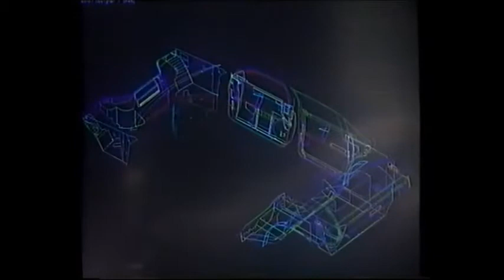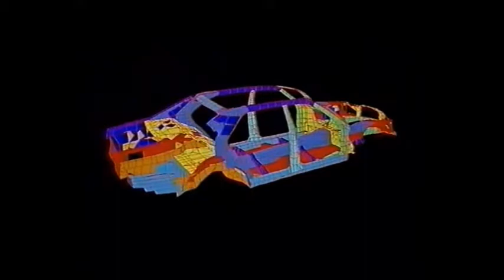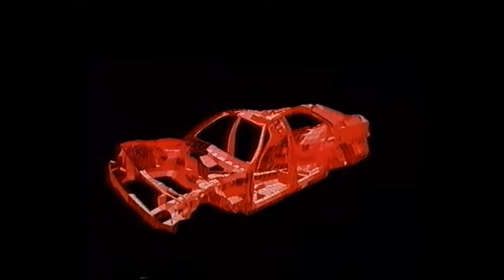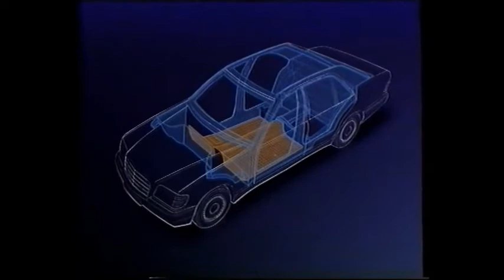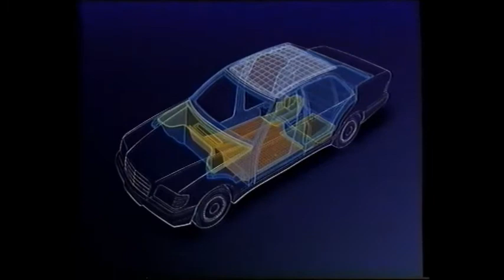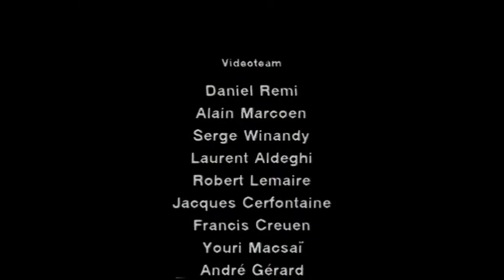Mercedes-Benz Carat Duchatelet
Mercedes-Benz Carat Duchatelet Documentary

Carat Duchatelet fertigt exklusive maßgeschneiderte Fahrzeuge mit höchstem Sicherheitsniveau: prestigeträchtige Limousinen, Limousinen und Offroad-Fahrzeuge.

If a purchase is made via such a link, I will be involved with a commission. There are no additional costs for you. Where, when and how you buy a product is of course up to you.